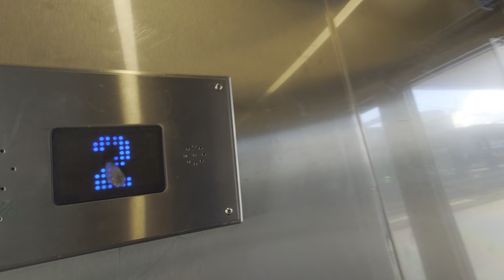2010 Uppsala Hiss "RopeLine" MRL-Traction Elevator @ Uppsala Central Railway Station, Sweden!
ELEVATOR INFORMATION!

Manufacturer/Tillverkare: Uppsala Hiss AB
Model/Modell: KINDS Ropeline
Installation year/Byggår: 2010

Location/Adress: Uppsala Centralstation/Uppsala Central Railway Station (Tracks 8-10 to the main tunnel passage), 753 21 Uppsala SWEDEN!